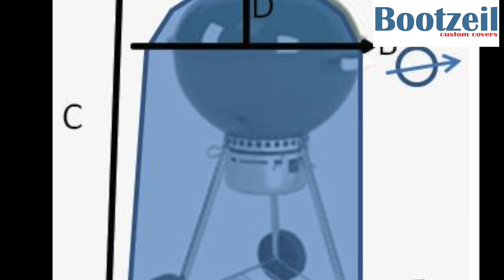Maathoes smoker, oven, outdoor openhaard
Maat Hoesjes : BBQ, openhaard, Buitenkeuken, Weber bbq, Big Green Egg. Hoesjes op maat, weberhoes op maat, BBQ en buitenoven hoezen, smoker, Weber, cover and covers.